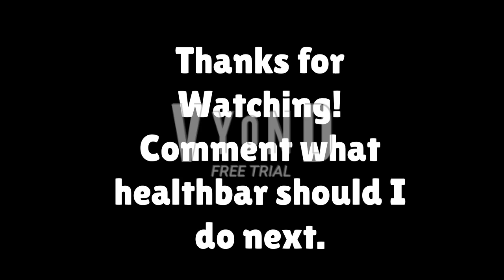Wish Dragon 2 with Healthbars